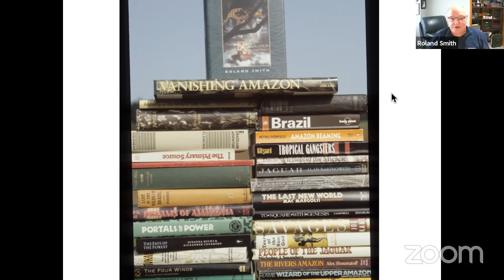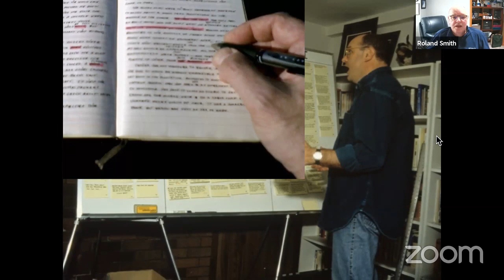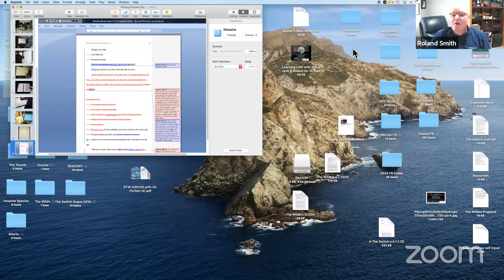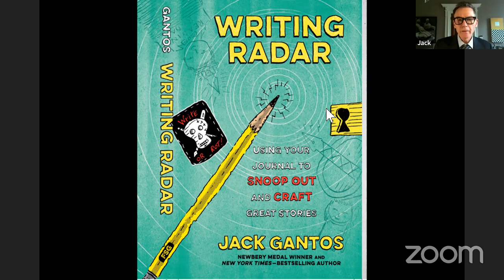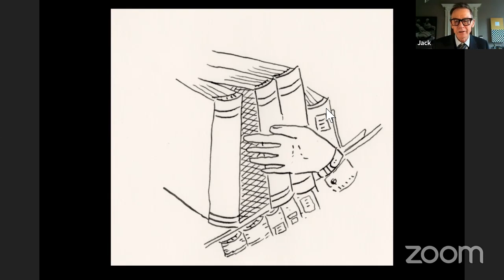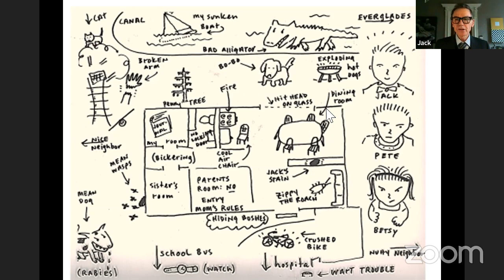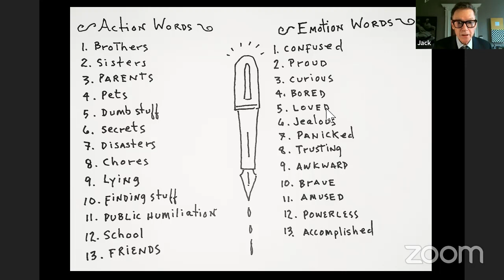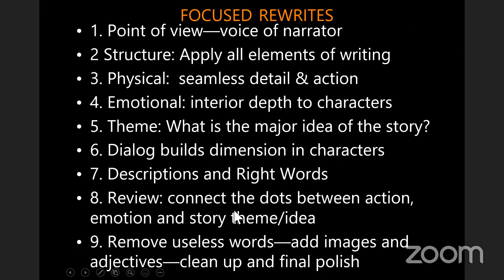Spotlight Series with Authors: Jerry Pallotta, Jack Gantos, and Roland Smith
Join the live discussions with authors Jerry Pallotta, Jack Gantos, and Roland Smith all week long.
Wednesday topic - Writing Process
March 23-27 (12 PM Pacific | 2 PM Central | 3 PM Eastern)